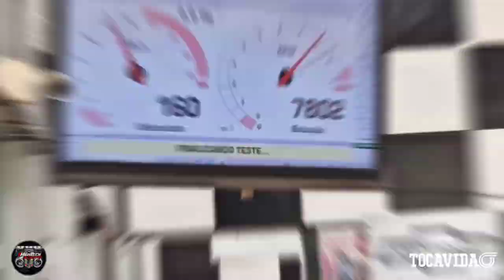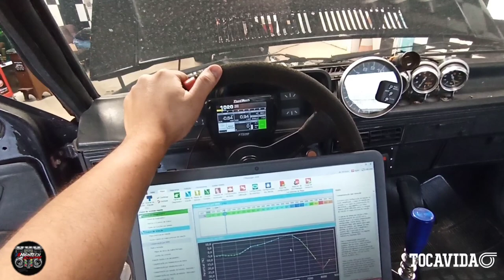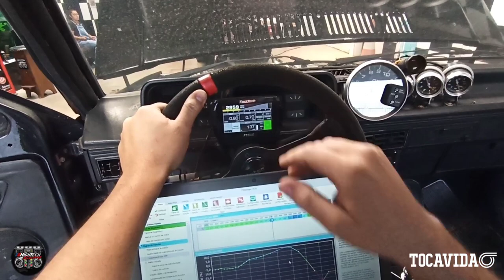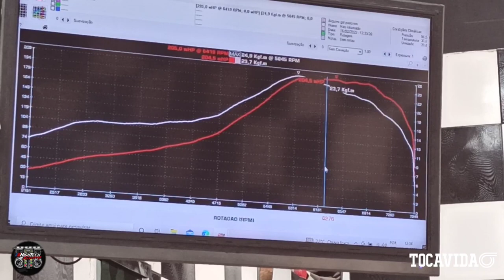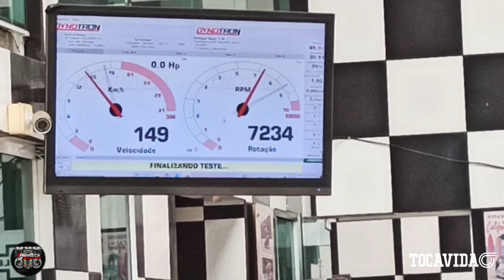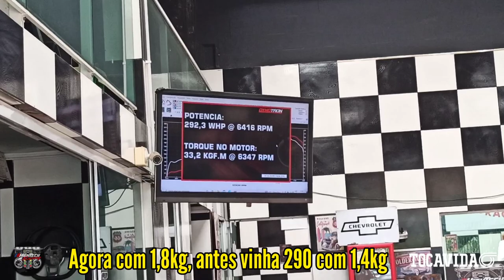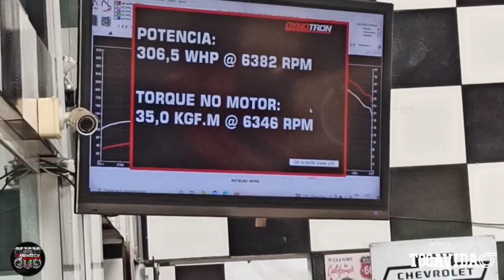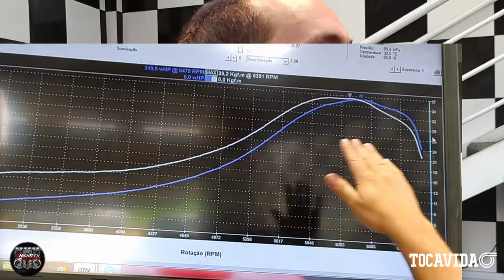DESCOBRI ALGO GRAVE NO GOL TURBO FLUXO CRUZADO NO DINAMOMETRO